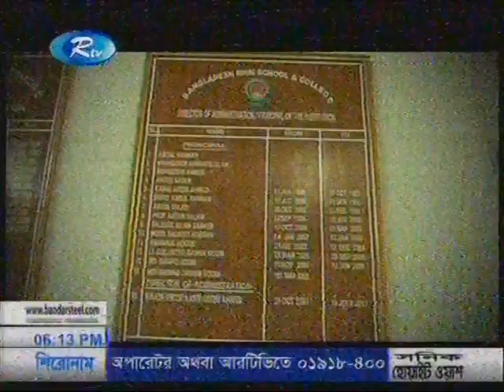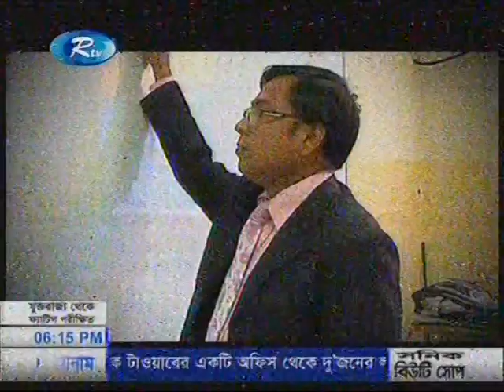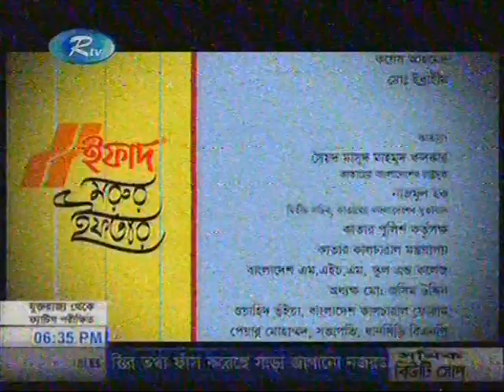Bangladesh MHM School & College || Doha-Qatar Documentary 2015 || Director BY E M Akash || Rtv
RTV Bangladesh MHM School & College || Doha-Qatar Documentary 2015 || Director BY E M Akash||
PRODUCTION : AKASH MEDIA BHUBON || BANGLADESH || QATAR || DUBAI ||
Documentary 2015
Director : E M Akash.
Production By : Akash Media Bhubon